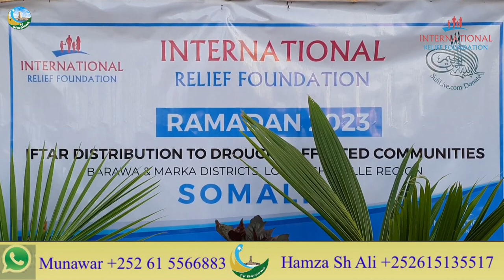Ramadan 2023: Iftar Food pack distribution in Barawa Somalia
International Relief Foundation (IRF), in partnership with Sufilive, aka Islamic Supreme Council of America, provided Iftar food packs to the Orphanages and those affected by the ongoing drought and floods in Somalia's most vulnerable communities and internally displaced families in Brava, Somalia, as part of the Ramadan Iftar Project.